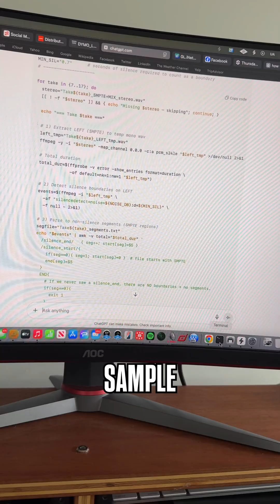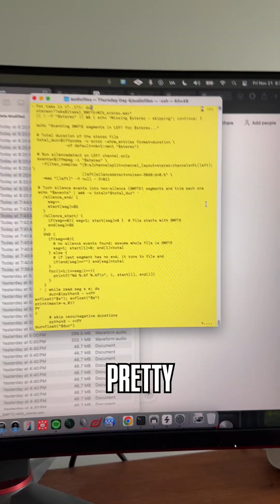Transform Your Audio Workflow with FFmpeg: A Nerdy Guide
For all my fellow audio engineers dealing with complex file formats like RF-64s or left-right files, here's a tip that could revolutionize your workflow. Consider using FFmpeg, a command-line tool that's more efficient than most of the conversion websites out there. Whether you need to interleave files, normalize audio, or change sample rates, FFmpeg does it all without the need to open your DAW. It requires some initial setup, such as using Homebrew, but once you're familiar, it's incredibly powerful for executing intricate tasks swiftly. I've managed to automate tasks like normalizing SMPTE on separate channels directly from the command line. It's a game-changer for those who want to optimize their audio processes.